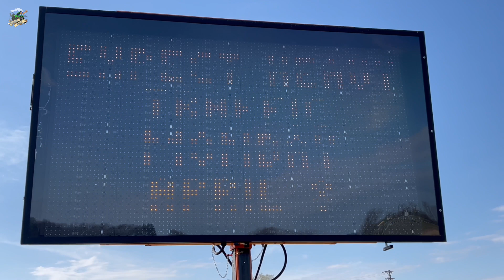The 2024 Total Solar Eclipse over Darke County Ohio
In this video the Great American Eclipse of 2024 was going right through my home area and here is a short video of all of the action. In the video I do a few different time lapse videos of the eclipse from different angle using my NEW Insta 360 Camera.

I know there will probably be several different Eclipse videos on YouTube but here is what we saw from my own backyard. Overall I felt the entire thing was just awesome. We had about 4 minutes of totality here. We live in a pretty rural area but when it got dark everything just got quiet and I even heard of some coyotes howling and roosters crowing.